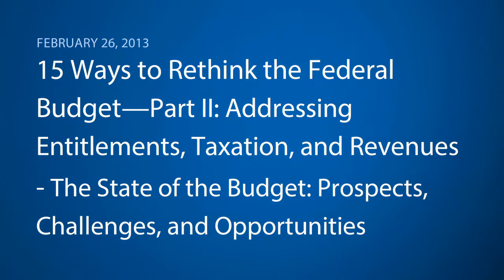The State of the Budget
Founder & Chairman of Evercore Partners Roger Altman facilitated a discussion on the state of the budget with Director of the Tax Policy Center Donald Marron, Senior Fellow at The Brookings Institution Alice Rivlin and Distinguished Institute Fellow and President Emeritus at The Urban Institute Robert Reischauer.